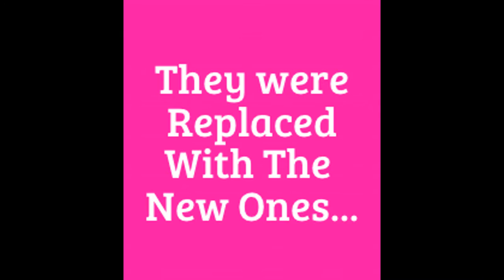Old LPS Brought Back?